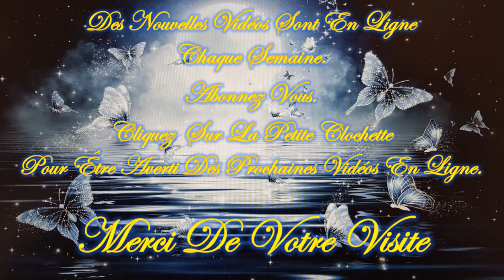22 Janvier 2024 💥FLASH Guidance!💥 Quel message veut on vous faire passer? Viens vite le découvrir.